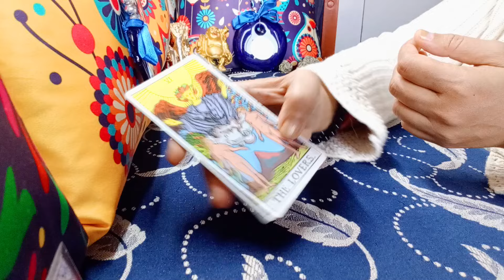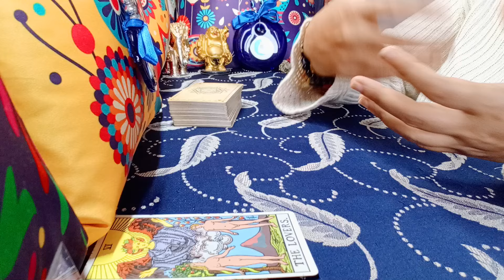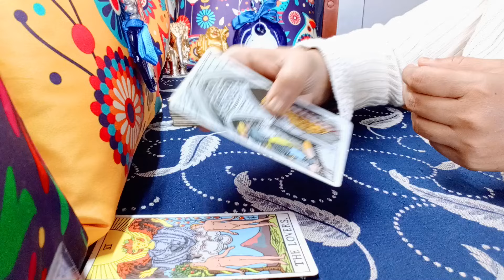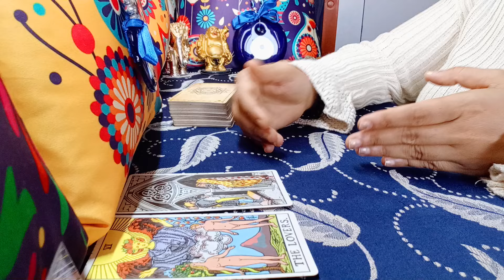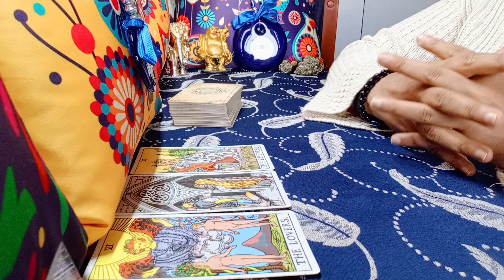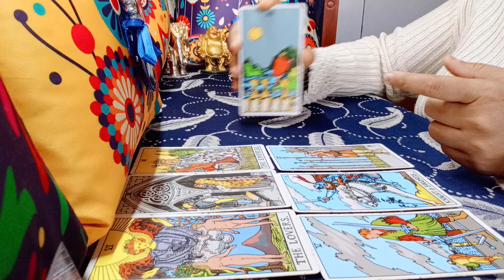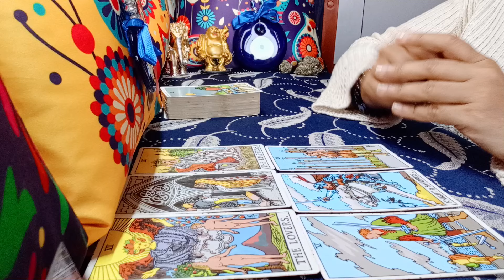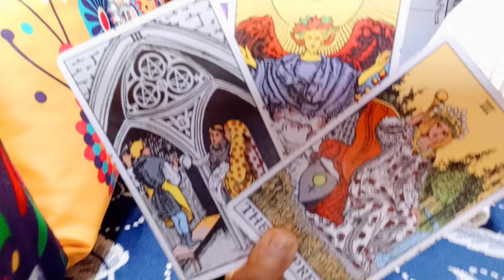❤️LEO♌"Omg,DEEP BOND is being formed WITH this PERSON LEO, PREPARE YOURSELF!" UNE 2024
leo
leo tarot
leo june 2024 tarot reading
leo june 2024 love
leo june 2024 love reading
leo june 2024 reading
leo june 2024 weekly
leo tarot reading june 2024
leo may 2024 tarot
leo may 2024 tarot reading
leo may 2024 love
leo may 2024 love reading
leo may 2024 reading
leo may 2024 weekly
leo tarot reading may 2024
leo today

EXTENDED TITLE:"Omg,THEY will turn WHOLE WORLD UPSIDE DOWN to be with you!"

1) NEXT 6 MONTHS - EXTREMELY DETAILED
2) NEXT 1 YEAR - EXTREMELY DETAILED

72129184
781

𓃰 ♃